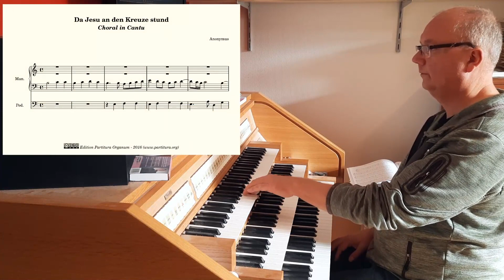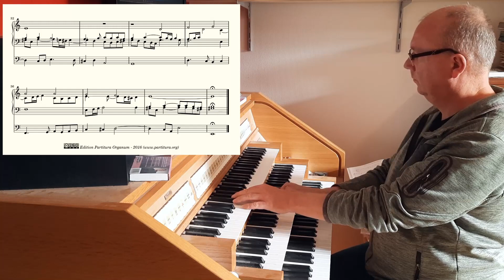Anonymus, Da Jesu an dem Kreuze stund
This time a more intimate piece of music on the Seelinq software and the sample set of the Verschueren organ in the Grote Kerk in Dordrecht, The Netherlands.

This music comes from manuscript Mus ms 30439, owned by the Staatsbibliothek in Berlin. It contains music from anonymous composers and from Pachelbel and Johann Michael Bach, which makes me think the anonymous pieces could be by Pachelbel or Bach as well. Or perhaps a more daring theory: all the music contained in that manuscript if from Johann Michael Bach.

Either way, it contains some beautiful pieces, and this one is one of the most beautiful.